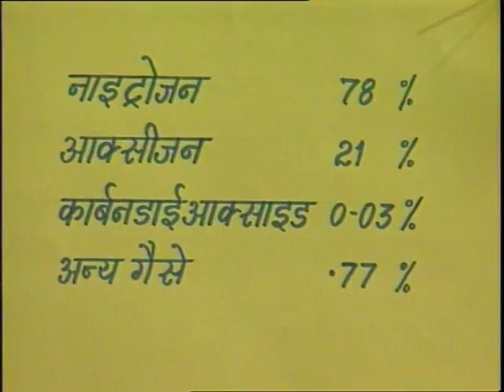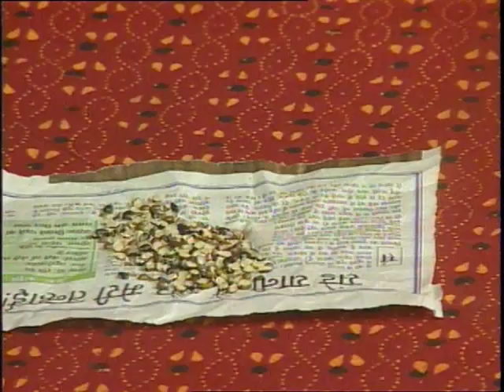Hawa aur uske Avyav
इस कार्यक्रम में हवा और उसके अवयव तथा अन्‍य मिश्रित गैसों के प्रतिशतों को भी स्पष्ट किया गया है।